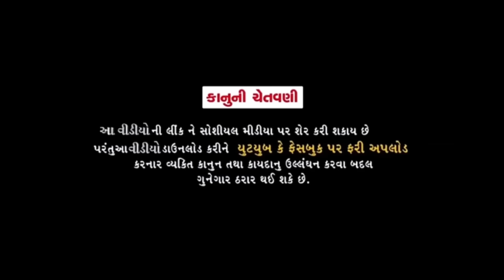મુર્ખો પેલવાન(ભાગ-૩)//Gujarati Comedy Video//કોમેડી વીડીયો SB HINDUSTANI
Director:-Balwantsinh Vamaiya

Acting :-Mahindarsinh,,Mafukaka,,D.K,,
Bharatsinh,,Balwantsinh,,vaghubha,,
Bhupatsinh,,Jalubha,,Abhisak,,Bhavesh,, Bharatsinh